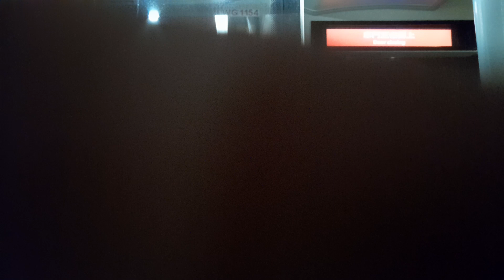[中途短攝·罕見鑽頭]九巴79K V6B83 WG1154@S-271 17/12(六) 逸峯→流水响